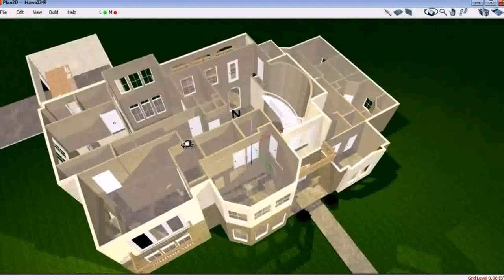Floor Plans Two Storey House - DaddyGif.com (see description)